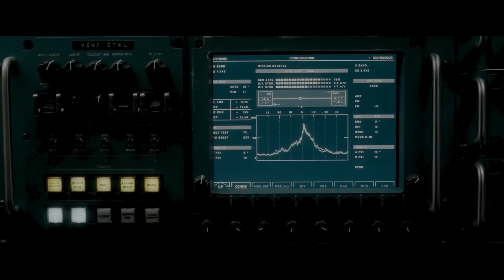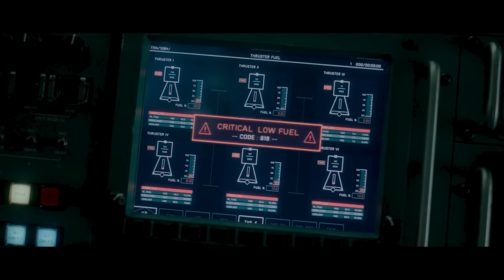ไปทำภารกิจนอกโลก พอกลับมาก็พบว่า มีบางอย่างติดมากับดิน